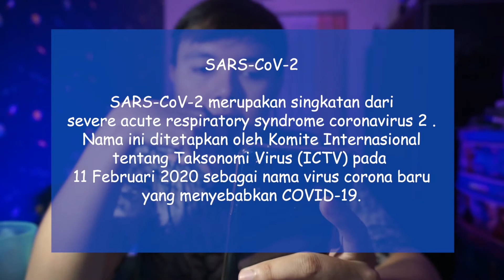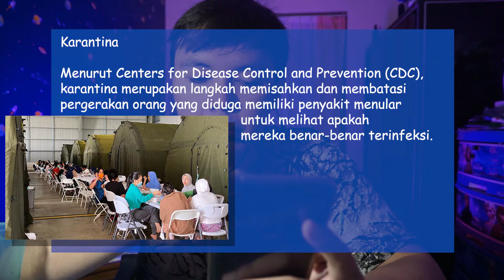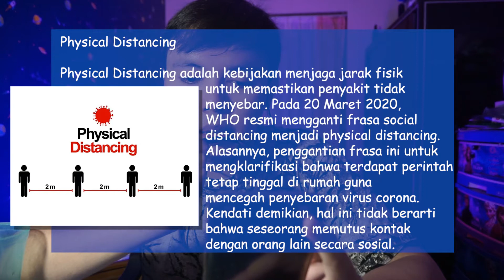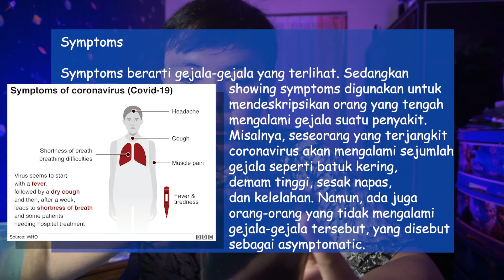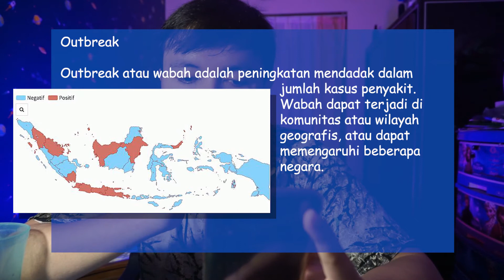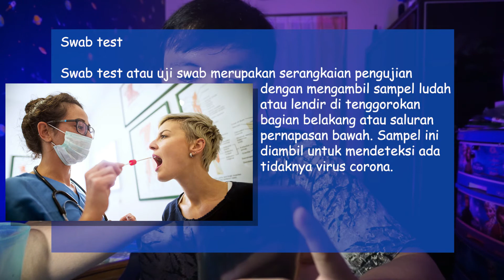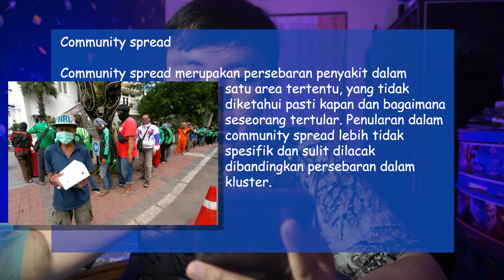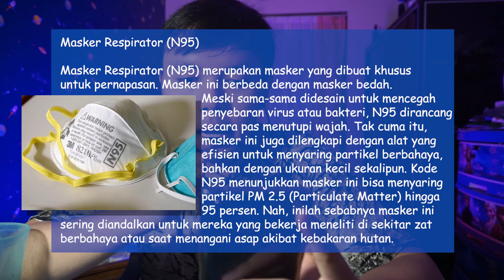YUK CARI TAHU !!! Istilah Istilah Yang Sering Muncul Setelah Pandemi COVID 19